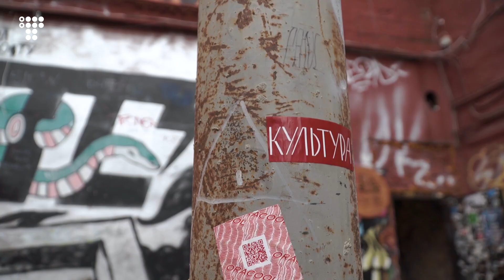Рейв за підтримки КМДА? / Що не так з Києвом #5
Вечірки та фестивалі електронної музики в Києві збирають все більше людей і роблять місто широко відомим за кордоном. З якими проблемами зіштовхуються організатори рейвів та власники нічних клубів? Як вони переживають карантин? І чи можлива співпраця міської влади з цією сферою? В новому випуску програми «Що не так з Києвом?» говоримо про нічне життя і те, що воно значить для іміджу міста.  Журналісти hromadske з'ясовують, які головні проблеми столиці та як їх можна вирішити.